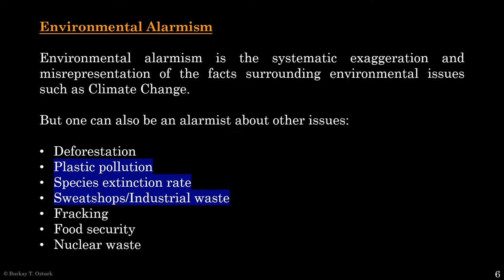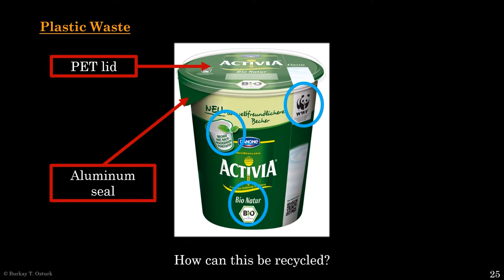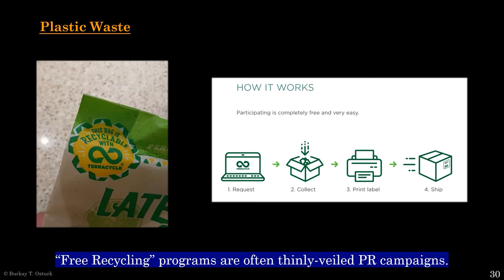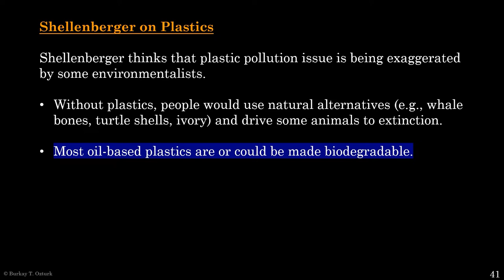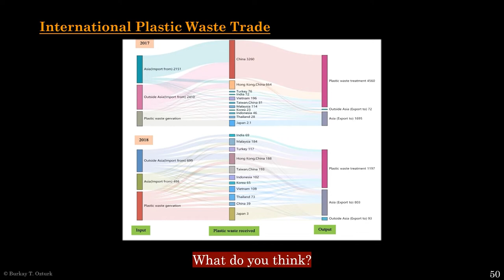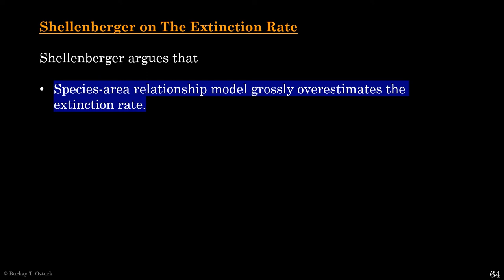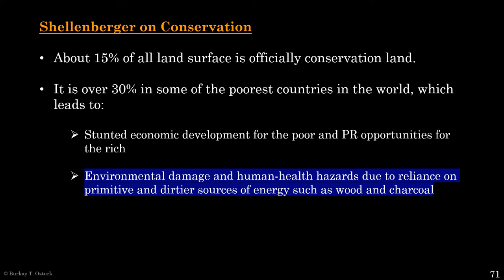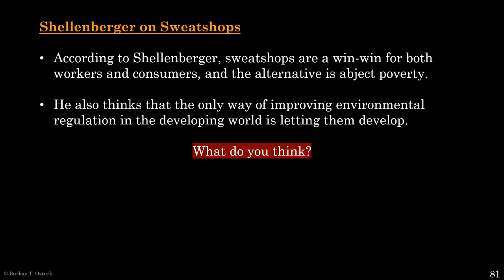VL10 -- Plastics, Conservation & Sweatshops